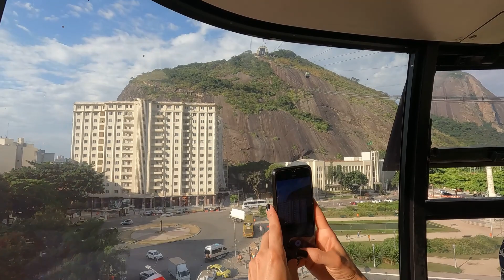Pão de Açúcar 2024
Música de Thiaguinho, "Pé na Areia"